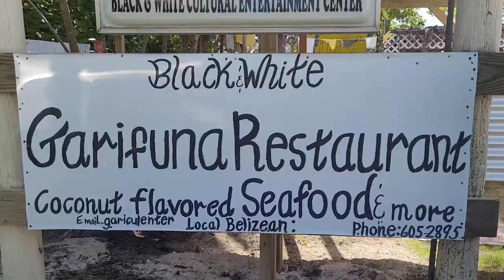San Pedro Food Vendors Gear Up for International Music and Food Festival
The International Music and Food Festival is a month away and the food vendors are gearing up for this event. Our newsroom headed out to San Pedro to see what preparations are being done leading up to this big day. Reporter Giovanna Moguel and Videographer, Shayanne Dena bring us this story.